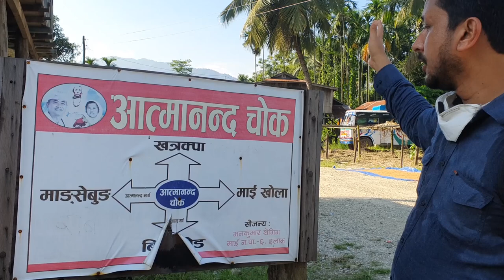लारूम्बा यात्रा || Larumba Vlog ilam || Homage to Mahaguru Falgunanda || राष्ट्रिय बिभुति फाल्गुनन्द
Travel Video of Mangsebung Larumba. Larumba is religious shrine of kirants.